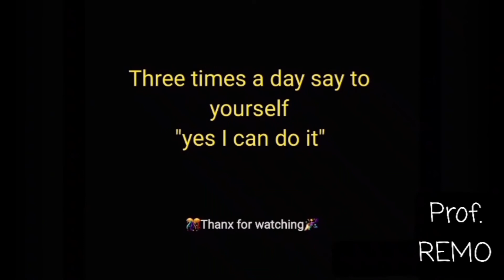Concept: Bohr's three Postulates in detail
(Credits:
1.Feynman image
2. Music created using Groovepad
3. Some Editing part was done using Moj app
4. Images of books are shot by me from my camera. These are the books that I have bought from shop
5.Some images taken from Wikipedia

Note-if I have forgotten to give credits to someone please approach me through proper channel before taking action.)